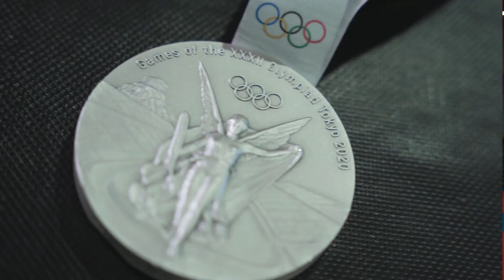El sueño olímpico de Adriana Cerezo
Adriana Cerezo se convirtió el pasado mes de julio en una de las mayores promesas del deporte español, al conseguir la primera medalla para la delegación española en Tokio. Hoy es una de las embajadoras de Iberdrola y su ambición le lleva a seguir soñando con ser campeona olímpica